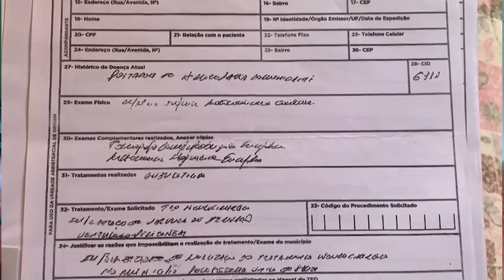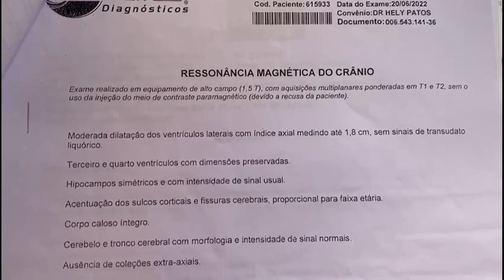Moradora do Bairro Cerrado pede ajuda para tratar hidrocefalia e reclama de descaso da Copasa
Em 17 de agosto de 2022 contamos a história da auxiliar de cozinha Patrícia Morais da Silva, de 37 anos, que precisou afastar do emprego após infartar. De lá pra cá ela conseguiu auxílio dos telespectadores da NTV e recentemente passou por um procedimento cirúrgico para tratar de um cisto aracnoide.